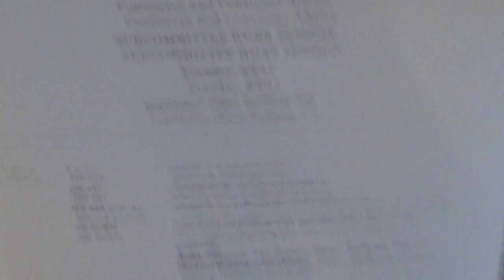2017 09 05 Agenda Outside SubCommittee Meeting